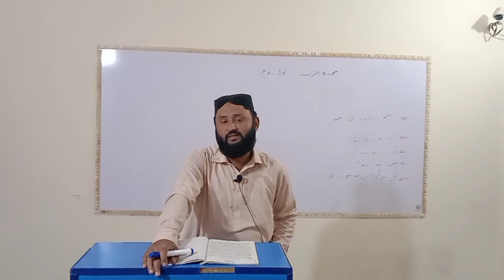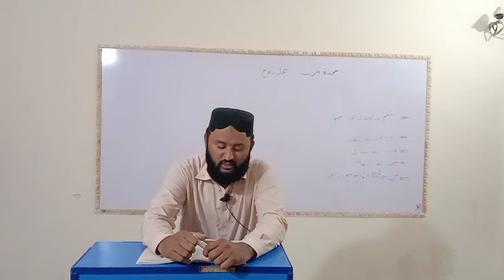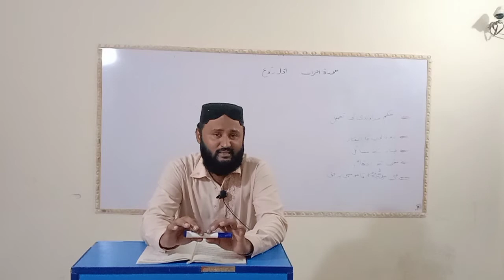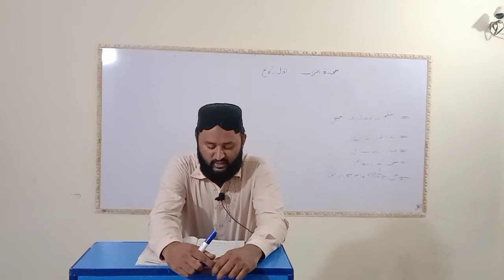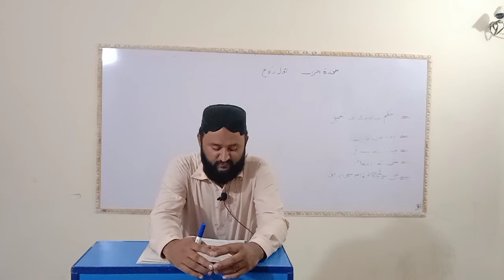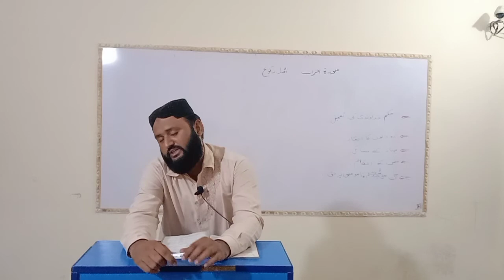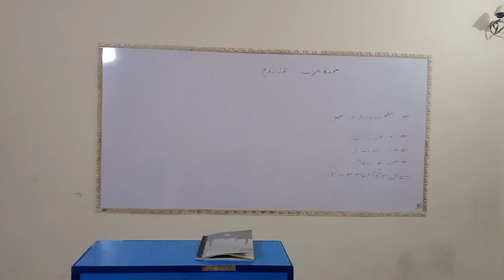August 10, 2020